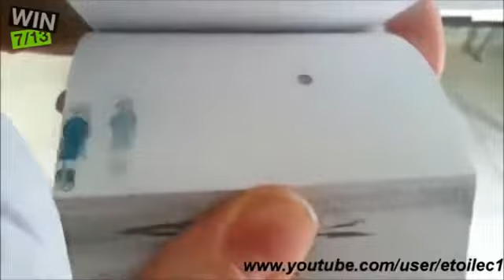EPIC WIN COMPILATION JULY 2013 BEST COMPILATION EVER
fail
failblog
failbook
failla winery
failure to launch
failure to thrive
failcon
failure quotes
fail2ban
fail army
fail whale
fail animated gif
fail army 2012
fail autocorrect
fail antonym
fail a class at berkeley
fail august 2013
fail ant task
fail army pranks
fail after dark
fail blog
fail book
failboat
fail better
fail blog after dark
fail better beckett
fail blog win
fail button
fail back
fail better hamburg

fail compilation
fail compilation september 2013
fail compilation october 2013
fail chest
fail comp
fail compilation youtube
fail cat
fail definition
fail driving test 3 times
fail dogs
fail driving test 3 times california
fail deadly
fall down
fail driving test
fail drug test
faildesk
fail divine comedy
fail early fail often
fail early fail often quote
fail emotions
fail early
fail en español
fail epic fail
fail eyebrows
fail emotions gravity
fail engineering
fail emotions wiki
fail fast
fail friday
fail forward
fail fast fail often
fail_fandomanon
fail freestyle
failfort
fail faster quote
fail fast succeed faster
fail facebook
fail gif
fail gif tumblr
fail gracefully
fail games
fail get scared lyrics
fail girl
fail glucose test
fail gallery
fail gifs reddit
fail gifs imgur
fail harder
fail horn
fail harder quote
failheap

fail halloween costumes
fail hero
fail hard to regain lyrics
fail harder push pins
fail hard
fail hearing test
fail in spanish
fail image
fail ireland\u0026#39;s coronation stone
fail in french
fail in asl
fail in love lyrics
fail in love
fail in japanese
fail infomercial gifs
fail irish coronation stone
fail jewelry
fail junit
fail jokes
fail jewelry etsy
fail july 2013
fail jail
fail judge
fail jumps
fail jump cat
fail june 2013
failking
fail kiss on the voice
gail kim
fail kid meme
fail kids
fail kiss cam
fail knife song
fail kickstarter
fail kiss on the voice video
fail karate
fail lab
fail log
fail lyrics
fail lowe
fair labor standards act
fail lol
fail law school
fail logos
fail last valve
fail locker room
fail mary
fail meme
fail marriage proposal
fail mary video
fail mario
fail mario game
fail music
fail mary youtube
fail moments
fail meaning

fail nation
fail november 2013
fail naplex
fail noise
fail news
fail names
fail november
fail nclex
fail not to assemble
failover
fail october 2013
fail open
fail october
fail of the week
fail obd system check
fail of the day
fail out of college
fail of the month
fail out of grad school
fail pictures
fail pics
fail proof
fail pick up lines
fail pinterest
fail posters
fail photoshop
fail pictures tumblr
fail proof pizza dough
fail proposal
fail quotes
fail quickly quote
fail quickly
fail quotes tumblr
fail qualifying exam

fail questions
fail quick
fail quotes funny
fail quail
fail quote michael jordan
fail rap vine
fail race
fail reddit
fail return code 7
fail rhyme
fail rate of condoms
fail room alabama
fail robbery
fail room
fail russia
fail safe
fail synonym
fail safe 2000
fail safe 1964
fail safe movie
fail smog check
fail sound effect
fail selfies
fail sound
fail safe lighting
fail texts
fail to connect to camera service
fail tattoos
fail to plan plan to fail
fail tumblr
fail thesaurus
fail to ban
fail toys
fail twerk
fail to park inward in space
fail us not lyrics
fail us not
fail up
fail us not chords
fail upwards
fail urban dictionary
fail youtube
fail usmle step 3
fail up tavis smiley
fail usmle step 1